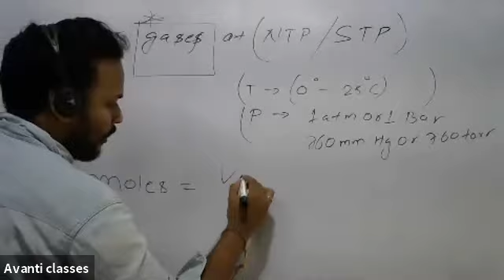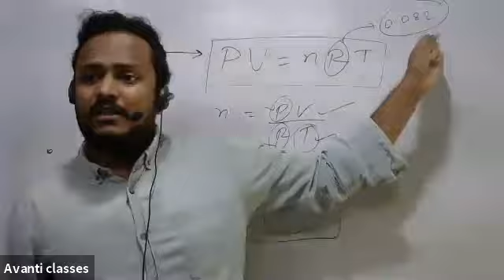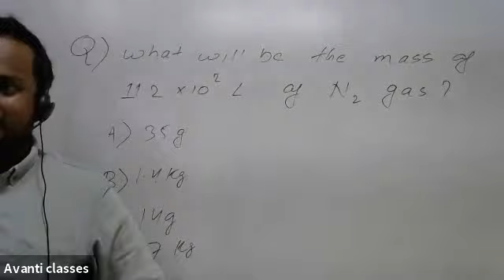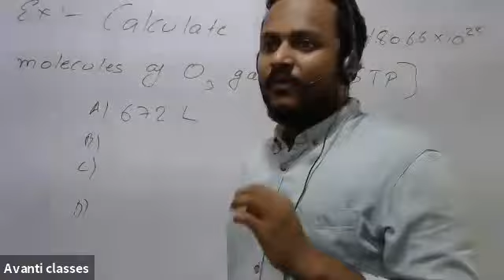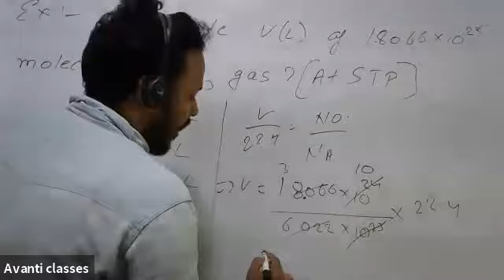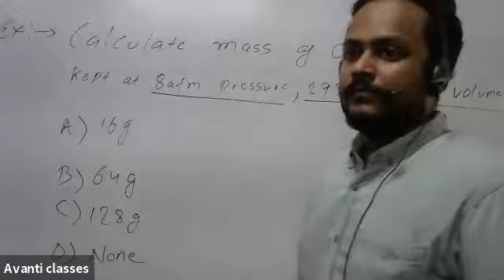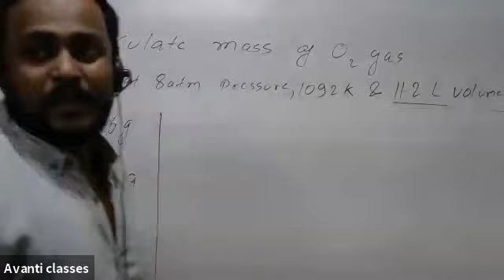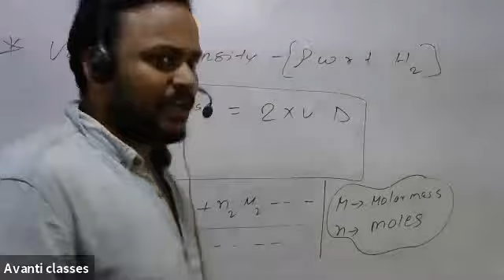class -11th - Mole concept- relation b/w volume and mass by nilabh sir